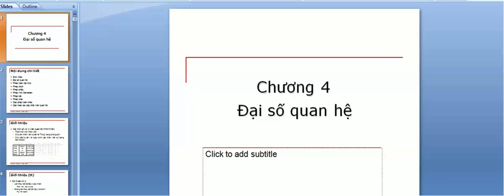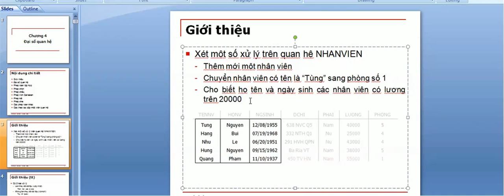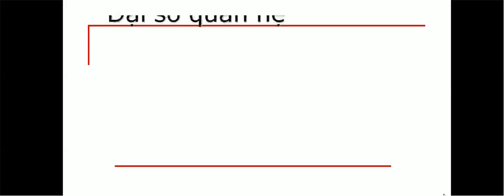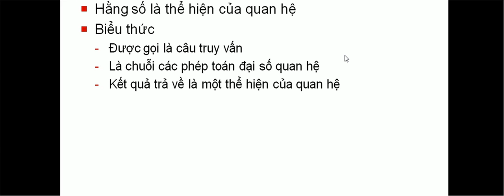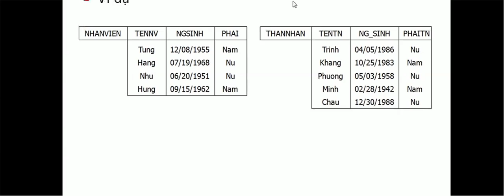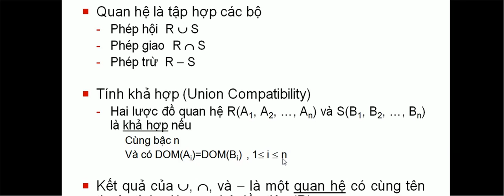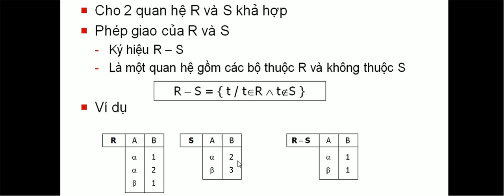cơ sở dữ liệu các đại số quan hệ-Nhật ký học tập